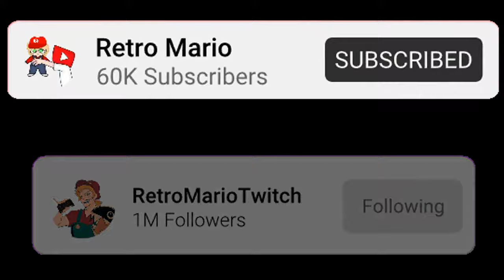"No! Don't Touch Me!" [Ticci Toby ASMR/Audio Roleplay]